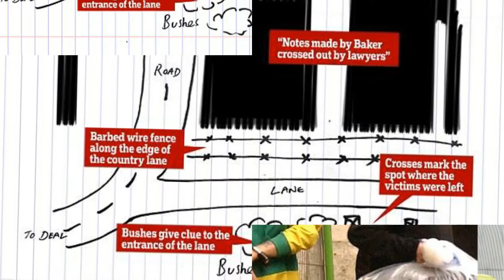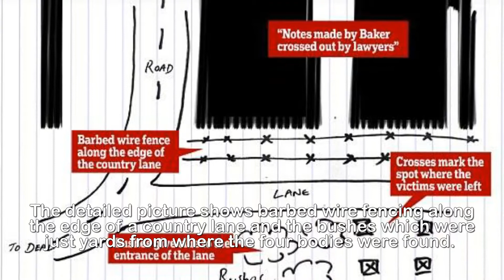Map 'traces where Levi Bellfield left bod ies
Footsteps of a killer! Inmate's sketched map 'traces
where Levi Bellfield left Lin and Megan Russells'
bodies after he beat them to death with a HAMMER'.A murder map which claims to show where Milly Dowler killer Levi Bellfield left the bodies of a mother and her young daughter has emerged for the first time. The chilling drawing has crosses which indicate the spots where victims Lin Russell, 45, and her six-year-old daughter Megan were found in Chillenden, Kent.Their bodies were discovered in 1996 and Michael Stone, 57, is now serving three life sentences after he was convicted for their murder.